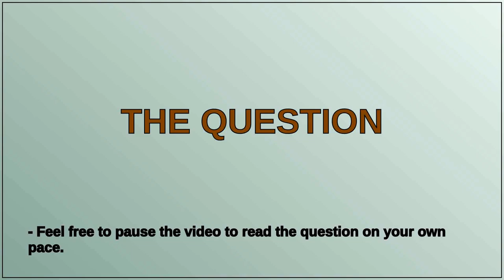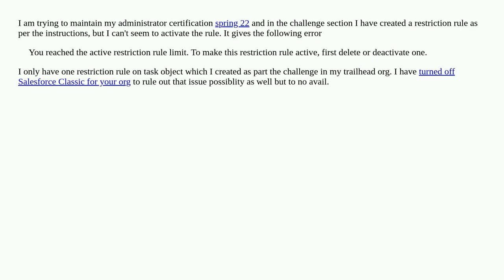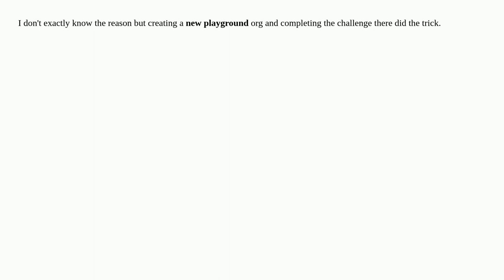Restriction rule for administrator certification spring 22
A special thanks goes out to the community

  restrictionrules restriction